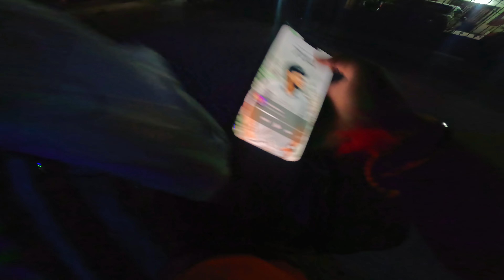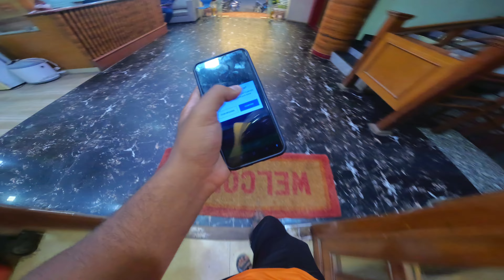50 days earn 50 thousand challenge 💸💰 Day-17 🥵 swiggy working part time 🔥 one order rs 184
50 days earn 50 thousand challenge 💸💰 Day-17 🥵 swiggy working part time 🔥 one order rs 184

swiggy part time job salary tamil,
Swiggy,
swiggy part time job salary malayalam,
swiggy part time job salary kannada,
swiggy part time job salary telugu,
swiggy part time job salary cycle,
swiggy part time job salary in bangalore,
swiggy part time job malayalam,
swiggy part time job tamil,
swiggy one day earning,
swiggy one day earning tamil,
swiggy one day earning kannada,
swiggy one day income,
swiggy one day earning bangalore,
swiggy one day earning malayalam,
swiggy one day earning delhi,
swiggy one day earning cycle,
swiggy one day earning telugu,
swiggy one day salary,
how to use swiggy delivery app,
how to use swiggy delivery partner app in telugu,
how to use swiggy delivery app malayalam,
how to use swiggy delivery app in tamil,
how to use swiggy delivery partner app,
how to use swiggy delivery partner app in tamil,
how to use swiggy delivery app in kannada,
how to use swiggy delivery app in telugu,
how to use swiggy delivery partner app in kannada,
how to use swiggy delivery partner app in hindi,
swiggy delivery vlog,
swiggy delivery vlog tamil,
swiggy delivery boy vlog tamil,
swiggy delivery boy vlog malayalam,
swiggy delivery boy vlog telugu,
swiggy part time job salary,
swiggy full time job salary,
swiggy part time job salary in telugu,
how to join swiggy as a delivery boy in tamil,
how to join swiggy as a delivery boy in Telugu,
swiggy vs zomato delivery boy salary cycle,
swiggy vs zomato delivery boy salary in mumbai,
swiggy vs zomato best food,
swiggy vs zomato which is best tamil,
swiggy vs zomato which is best,
swiggy vs zomato delivery boy salary tamil,
swiggy vs zomato delivery boy salary telugu,
swiggy vs rapido which is better,
swiggy vs zomato earnings,
swiggy vs zomato best earning,
swiggy office Bangalore,
swiggy office number,
swiggy office kaise khole,
how to join swiggy in kannada,
how to join swiggy,
swiggy rain surge,
swiggy diwali surge,
swiggy night surge,
swiggy surge bonus,
swiggy surge bonus kya hai,
swiggy surat,
swiggy surge bonus tamil,
swiggy surprise gift,
swiggy rain surge,
how to join zomato delivery boy in telugu,
how to join zomato delivery boy in tamil,
how to join zomato delivery boy,
how to join zomato without license,
swiggy floating cash kya hota hai,
swiggy floating cash adjustment,
swiggy floating cash deposit google рау,
swiggy floating cash nahi bhara to kya,
swiggy floating cash,
swiggy floating cash issue,
swiggy floating cash limit,
swiggy floating cash legal notice,
swiggy floating cash tamil,
swiggy floating cash limit kaise badhaye,
swiggy weekly incentive,
swiggy weekly payment,
swiggy weekly minimum guarantee,
swiggy weekly bumper guarantee,
swiggy weekly incentive tamil,
swiggy weekly payment not received,
swiggy weekly payment day,
swiggy weekly incentive rules,
swiggy weekly incentive malayalam,
swiggy weekly incentive conditions,